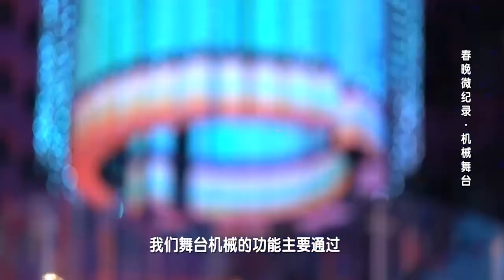Chinese Spring Festival Gala LED Machinery Stage | LED Display | LED Video Wall